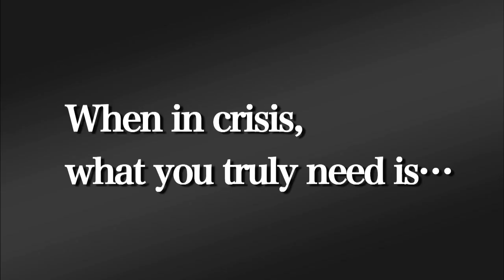the God of risk - Trailer 【Fuji TV Official】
Check out the official trailer for Fuji TV drama series the God of risk on-air every Wednesday from 10pm. In this sensational social entertainment drama, Shinichi Tsutsumi plays the leading role of Satoshi Saigyouji, an expert in the field of crisis management who is known as "The God of Risk,,” The role of the heroine Kaori Kagari is played by Erika Toda. Eventually Satoshi and Kaori partner up in order to deal with the crisis that Kaori's company has faced. Other cast members include Go Morita (V6), Arata Furuta, Sayaka Yamaguchi, Shinnosuke Mitsushima, and many other amazing actors!